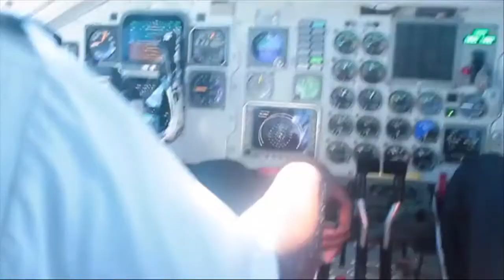How will the University Students of The Bahamas Vote on May 10th?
Utah Taylor-Rolle & Zeth Seneter Francis from the "Let's Make The Difference Show" sat with students from the University of the Bahamas to hear their concerns and to find out what needs to be done to Make A Difference in our Nation. Watch to find out how UB Students may be voting